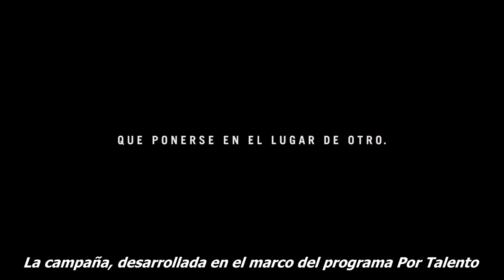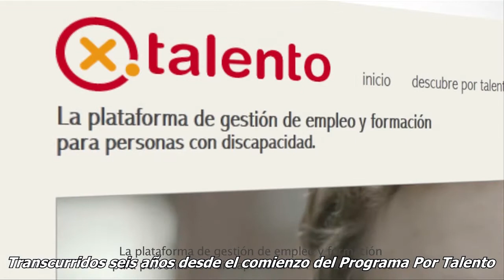Road Show Capacitados. Toledo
El 14 de julio se celebró en  Toledo el Roadshow en el que los empresarios de Castilla La Mancha tienen la experiencia de ponerse en la piel de una persona con discapacidad por un día.